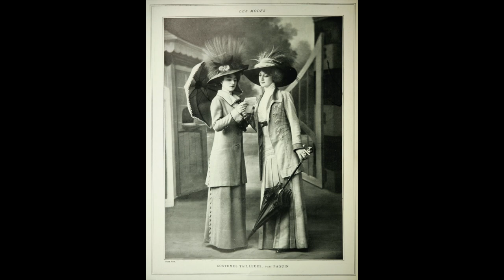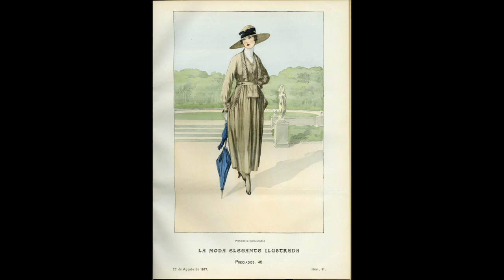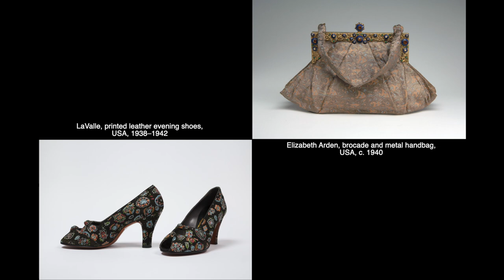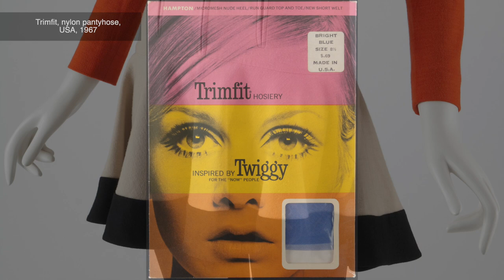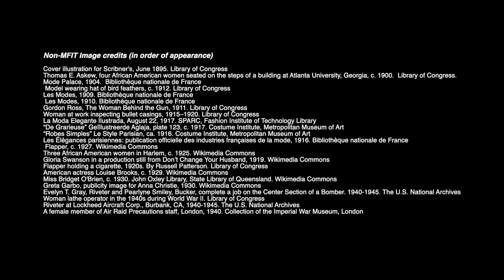Accessories 1900-2000 | Part Two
The Museum at FIT presents “Accessories 1900–2000,” part two of a two-part introduction to the history of Western women’s fashion accessories. These two videos provide an historical overview for high school students interested in enrolling in FIT's Summer Live, a specialized precollege course, and for college students interested in introductory material to accompany their course work.